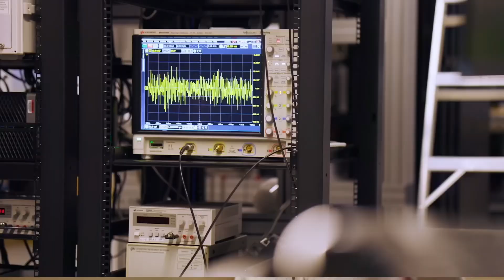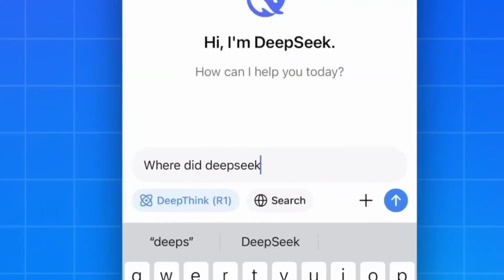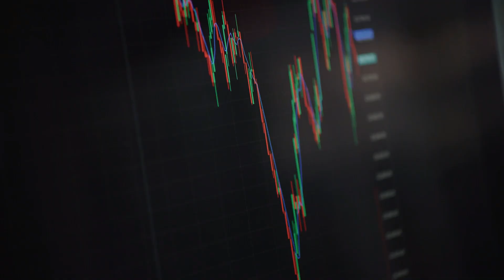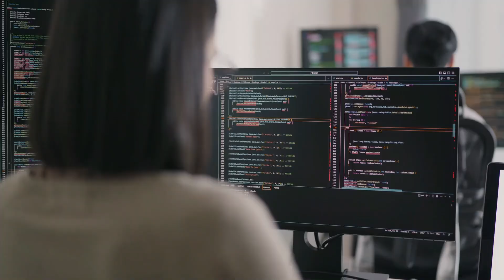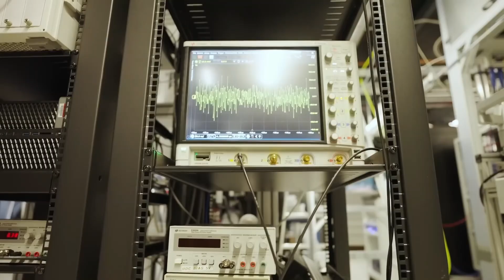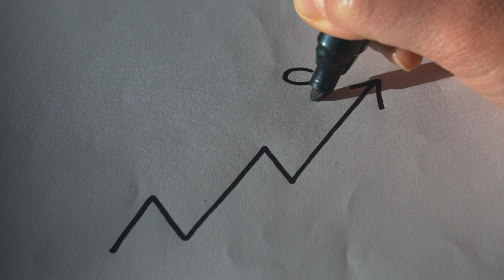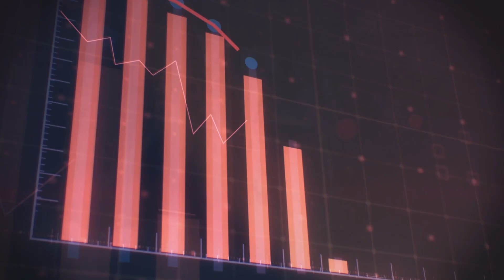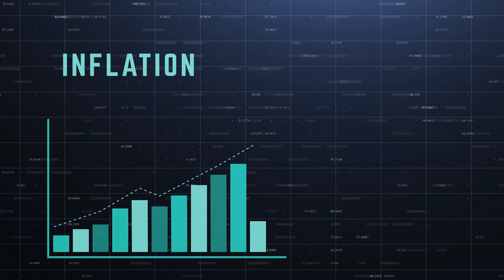Why Nvidia’s H20 Chips Are Selling Like Crazy in China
Nvidia’s H20 AI chips are flying off the shelves in China! 🚀 But why are tech giants like ByteDance, Alibaba, and Tencent rushing to buy them? And how does DeepSeek’s AI breakthrough play into all of this?

In this video, we explore:
🔹 Why Nvidia’s H20 is China’s most sought-after AI chip
🔹 How DeepSeek’s AI advancements impact Nvidia’s dominance
🔹 The $12 billion AI chip boom and its global implications
🔹 China’s race against U.S. tech sanctions

With AI demand skyrocketing, is Nvidia set to dominate the market, or will DeepSeek and Chinese competitors challenge its throne? Watch till the end to find out! 👀